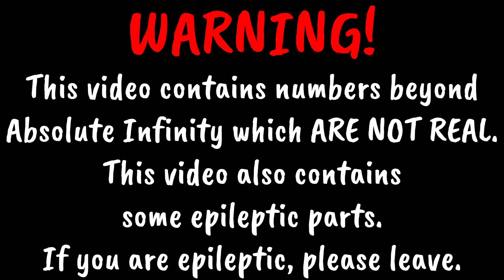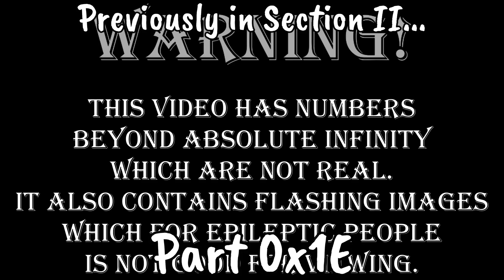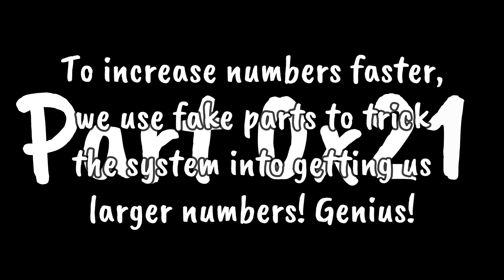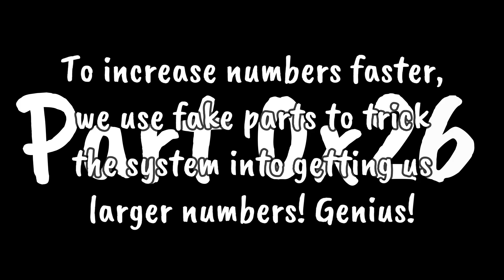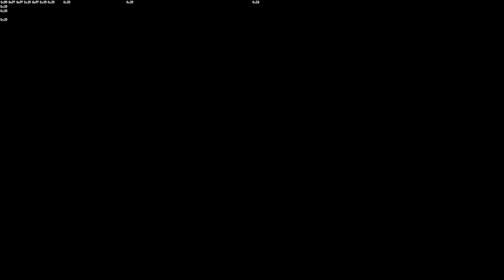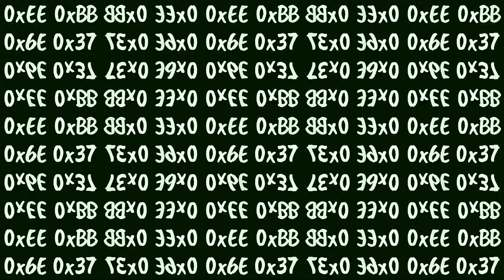Numbers 0 to Ë̸͓̱̲͙̼̲̹́̒R̴̜̙͖̐͂͒̀͌̾̿R̴̙̅̉̈́́͝Ơ̸̻̠̬̞͔̲͒͒̒͜R̶̡̪̮͚̙̀̏̆̽͗̑͆͘ [Part 0x20] (4K60)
Credit to @MathisRV @notnt2048 @dodeca.5040 (and probably more!)